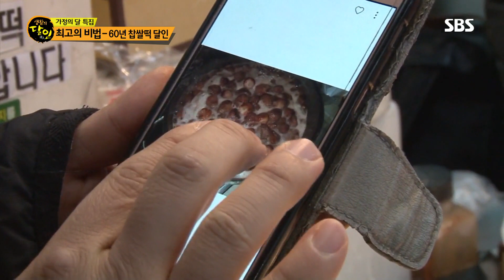찹쌀떡 달인, 60년 전통의 팥소 비법 大공개! @생활의 달인 669회 20190506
60년 전통의 찹쌀떡 달인은 맛있는 팥소의 비결을 딸기와 곶감, 생강, 계피라고 알려준다.